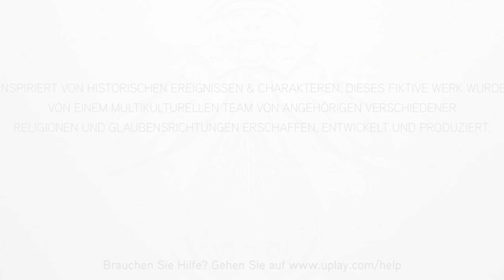Assassins Creed: Brotherhood [#32][PC] Die Engelsburg [Lets Play][GER][HD]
Seray spielt Assassins Creed: Brotherhhod. Nun geht es mit Ezio in die Schlacht

Assassins Creed 2 PC

Assassin’s Creed: Brotherhood (dt. Credo des Assassinen: Bruderschaft) ist ein 2010 erschienenes Videospiel von Ubisoft. Es ist der direkte Nachfolger von Assassin’s Creed II und die insgesamt dritte Auflage der Assassin’s-Creed-Reihe. Es führt die im zweiten Teil begonnene Geschichte um Ezio Auditore da Firenze zur Zeit der Renaissance sowie die die gesamte Reihe umspannende Geschichte um Desmond Miles in der Gegenwart fort. Das Spiel erschien am 18. November 2010 für PlayStation 3 und für Xbox 360. Am 17. März 2011 folgte die PC-Version.